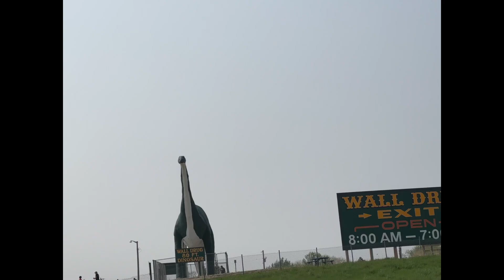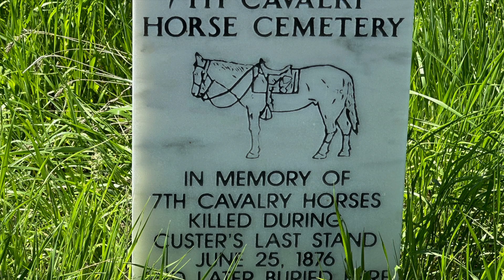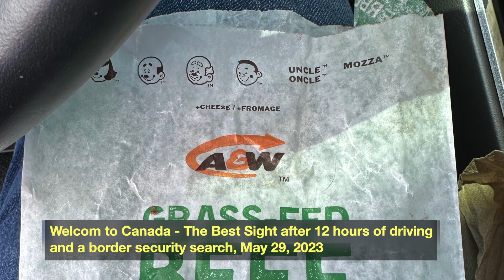2023 Summer Trip Part One Alaska Journey Lower 48